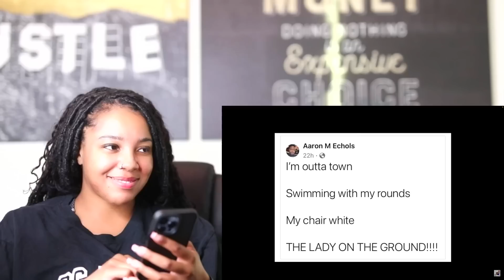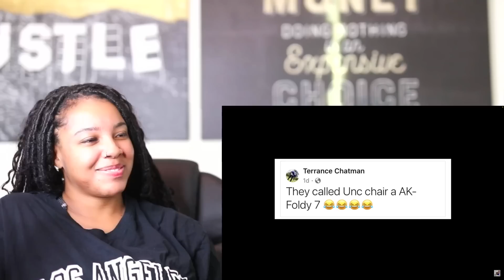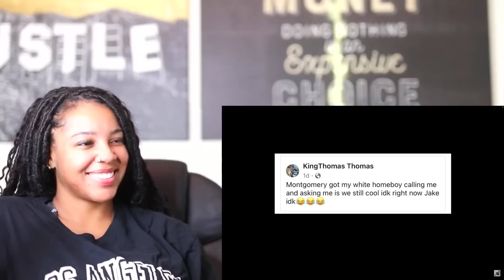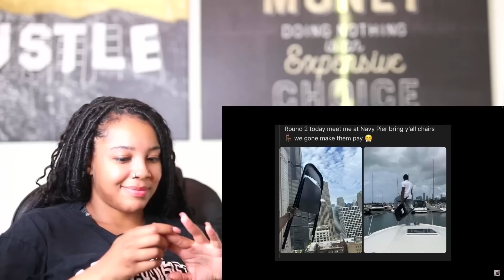Montgomery Riverfront Memes - Mentally Mitch | Reaction